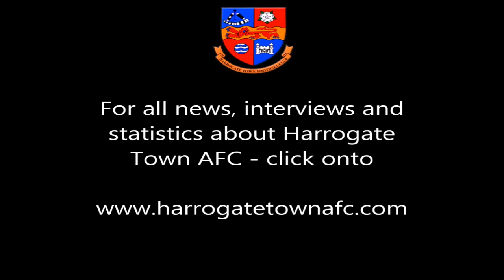Simon Weaver Interview 3rd July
Harrogate Town AFC manager Simon Weaver discusses his new signings, departures, the Academy, the CNG Stadium and his hopes for this season.